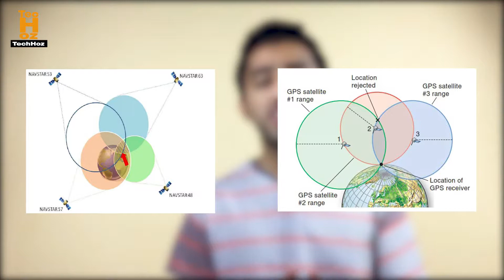How GPS & Location Tracking Works - Explained Urdu/Hindi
This Video is about how GPS & Location Tracking works in Urdu/Hindi, in this video i told about How google maps and other location services in our smartphones and cares works. We see the phones in which GPS in not available but we can track there location, in this video i told, how to track phone number, how location services works, how to find location of any number, phone number tracing apps free, and How GPS Works.

SUPPORT. !

Follow Techhoz Google+ at .